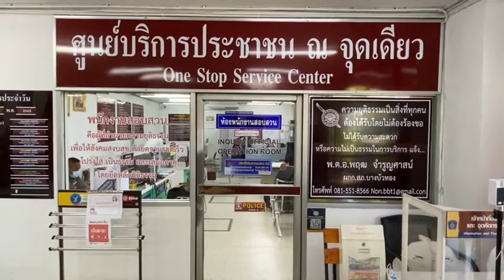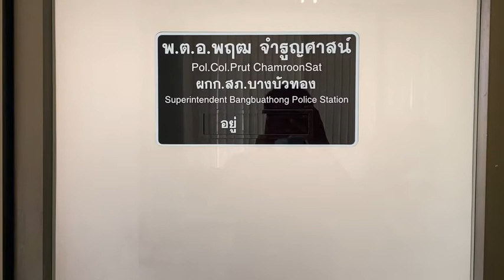นนทบุรี วงจรปิด หนังคนละม้วนน้ำฝนตัวจริงเข้าแจ้งความหลังถูกน.ส.แอม อ้างชื่อว่าถูกทำร้าย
จากกรณี นางสาวน้ำฝน (ขอสงวนชื่อและนามสกุลจริง)อายุ 22 ปี นักร้องสาวห้องอาหารชื่อดังแห่งหนึ่งย่านบางบัวทอง ถูกชายหนุ่มชื่อนายคิงพาเพื่อนสาวมารุมทำร้ายตบตีหน้าหอพัก ได้รับบาดเจ็บที่หน้าและลำตัว หัวเข่าแตก สาเหตุแย่งลูกค้า แจ้งความไว้ที่สภ.บางบัวทอง
ล่าสุด ที่สภ.บางบัวทอง น.ส.ฝน และ น.ส.มิ้ว เป็นชาวต่างชาติประเทศเพื่อนบ้านเดินทางเข้าพบพ.ต.อ.พฤฒ จำรูญศาสน์ ผกก.สภ.บางบัวทอง หลังถูก น.ส.แอม อ้างชื่อตนว่าชื่อน้ำฝน และร้องเรียนสื่อว่าถูกตนลรุมทำร้ายร่างกายได้รับบาดเจ็บ ซึ่งเรื่องดังกล่าวไม่เป็นความจริง ตนต่างหากที่เป็นคนถูกรุมทำร้ายโดยมีกล้องวงจรปิดบันทึกภาพเหตุการณ์วันที่เกิดเหตุวันที่ 18 ส.ค.65 เวลา 04.40 น. คนชื่อส้มใส่สายเดี่ยวสีขาว เดินทางมาเคาะประตูห้องที่ตึกก่อนที่ คนชื่อแอม(อ้างชื่อน้ำฝน) สวมเสื้อยืดสีดำกางเกงขาสั้น เดินมาสมทบ แต่ตน 2 คน ก็ไม่ได้ออกมา หลังจากที่ส้มไม่ยอมกลับ ตนจึงออกจากห้องเพื่อมาคุยกับที่หน้าตึก แต่พออกมาก็ถูกลุมทำร้ายตามในคลิปดังกล่าวซึ่งคนที่นอนถูกทำร้ายเสื้อสีน้ำเงินคือตนที่ชื่อฝน ไม่ใช่แอมที่แอบอ้างชื่อน้ำฝนว่าถูกลุมทำร้าย
 จากการสอบถาม น.ส.น้ำฝน กล่าวชี้แจงว่า ตนไปเที่ยวมาและแวะร้านสะดวกซื้อ กลับเข้าหอพักประมาณตี 3 ห้องตนอยู่ข้างล่าง ห้องของน้องอยู่ข้างบน ตนได้อาบน้ำเสร็จกำลังจะนอนน้องโทรมาหาบอกให้มาดูหน่อยเพราะมีคนเคาะประตูข้างนอกแรงมาก ตนไม่รู้ว่าใครถามไม่บอก พอตนลงมาดูเห็นคนชื่อส้มกับผู้ชายยืนอยู่ข้างตึก ตนเลยรีบลงมาเข้าห้องของน้องไป หลจากนั้นคนชื่อส้มก็มาเคาะประตูอีกและยืนด่าหน้าห้อง ตนกับน้องก็เงียบอยู่ข้างในและถามว่าทำไมต้องมาหาเรื่องถึงที่พัก ทำผิดก็ยอมรับไปและจะมาหาเรื่องทำไม ตนไม่อยากมีปัญหา ตอนนั้นมีคนชื่อแอมกับมิ้งเข้ามาเคาะประตูอีก พอออกมาคนชื่อส้มก็ตีน้องตน มีหลายคลิปเลย คนชื่อส้มตีน้องตนปากแตกตนเลยเข้าไปช่วยดึงออก ตอนนั้นเสียงดังวุ่นวายมาก ทั้ง 2 ฝ่ายก็ตีกัน คนในตึกเลยลงมาช่วย ตนคือคนเสื้อสีฟ้าในคลิปที่โดนกระทืบ ไม่ใช่คนแจ้งข่าว คนเสื้อดำมาตีตนใช้ของแข็งมากระแทกหัว แต่แอบอ้างว่าเป็นคนโดนทำร้าย ซึ่งเป็นตนต่างหากที่โดนทำร้าย พวกเขาเป็นคนมาดักรอไม่ใช่ตน ตนมีหลักฐานกล้องวงจรปิดในหอพัก ตนไม่รู้เขามีคลิปมาจากไหน แล้วออกข่าวได้ยังไง ตนคิดว่าคนเคยรู้จักกัน เรื่องเล็กๆไม่ได้คิดอะไร แต่เขาแจ้งข่าวแบบนี้ทำให้ตนต้องมาแจ้งความเพื่อขอความช่วยเหลือ ตนมาเที่ยวไม่ได้มาแย่งลูกค้ากัน ตอนที่โดนตีตนก็มีรอยแผลอยู่ เจ็บเขียวไปทั้งตัวเพราะโดนกระแทกลงพื้น โดนกระทืบด้วย ตาเขียวด้วยแต่หายแล้ว ตนงงมากว่ามาแจ้งความอะไร ตนก็ไม่ได้คิดจะเอาเรื่องแต่เขาดันมาเอาเรื่องแทน ตนอยากแก้ข่าวเพราะตนคือคนที่โดนกระทำ
 พ.ต.อ.พฤฒ กล่าวว่า ทางเจ้าหน้าที่ตำรวจกำลังไล่เรียงขั้นตอน ยังงงอยู่ว่าผู้ที่ไปก่อเหตุมาอ้างว่าคือผู้เสียหายแล้วมาแจ้งความ ไปร้องสื่อว่าไม่ได้รับความเป็นธรรม เดี๋ยววันนี้จะมาเรียงเหตุการณ์และเอาความจริงมาให้ได้ เพราะคู่กรณีอีกฝ่ายมาปรากฎตัวแล้ว เดี๋ยวสืบสวนสอบสวนแล้วพบว่าฝ่ายไหนกระทำความผิดก็จะดำเนินคดีฝ่ายนั้น แจ้งความเท็จยังไม่ชัด เพราะการให้การของเขาก็คือมุมของเขา ถ้าให้การเท็จเรื่องการแสดงตัวเป็นบุคคลอื่นต้องว่ากันอีกที จากที่ตรวจสอบเขาลงชื่อจริงนามสกุลจริง แต่ออกสื่อใช้ชื่อเล่นอีกคน ประเด็นนั้นคงยัฃไม่ถึงเหตุแจ้งความเท็จ เพราะเหตุการณ์เป็นเรื่องจริง ถ้าจะดูกันตามเหตุการณ์ทั้งหมดแล้วจากกล้องวงจรปิด ผู้หาอเหตุมีเจตนามาก่อเหตุเอง แต่มาสมอ้างเป็นผู้เสียหายเข้าแจ้งความ เบื้องต้นเป็นข้อหาร่วมกันทำร้ายร่างกายก่อน และจะเข้าข้อหาบุกรุกมั้ย  ซึ่งเป็นคดีส่วนตัวต้องให้เจ้าของมาแจ้งความ ซึ่งตอนนี้เขาไม่ประสงค์แจ้งความ